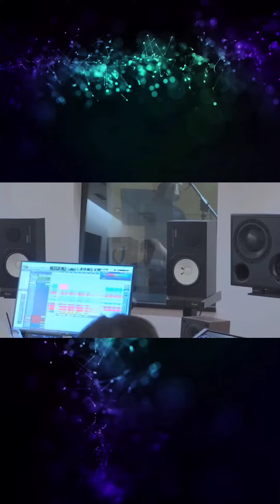10202023 Cream Soda Exol Version